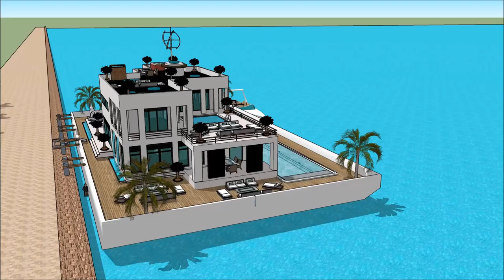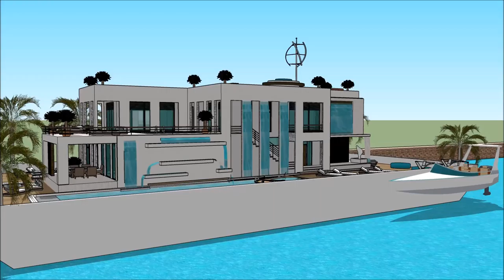BELGIAN BOAT SHOW 2018 GHENT FLANDERS EXPO BELGIUM YACHT HOUSEBOAT Exhibition and expo Luxury Yach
The houseboatzania launching an innovative high-end luxury yacht houseboat home design potentially as a display of exhibition of the BELGIAN BOAT SHOW 2018 GHENT FLANDERS EXPO BELGIUM YACHT HOUSEBOAT  Exhibition and expo  Luxury Yach.

The collection of the Houseboatzania concept of BELGIAN BOAT SHOW 2018 GHENT FLANDERS EXPO BELGIUM YACHT HOUSEBOAT  Exhibition and expo  Luxury Yach consists of high luxury and architectural art pieces in minimalism combined with living on the waterfront of the harbour of

The houseboat yacht design has the basis to sustain living with high standards and contemporary structural design at BELGIAN BOAT SHOW 2018 GHENT FLANDERS EXPO BELGIUM YACHT HOUSEBOAT  Exhibition and expo  Luxury Yacht with numerous of prospects for excessive living and celebrating the desire of life worldwide: